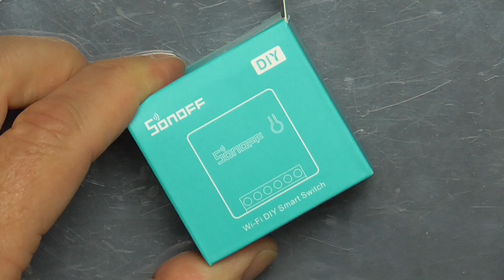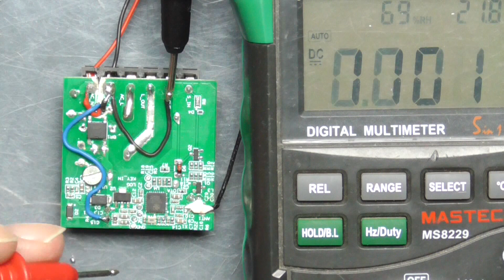Sonoff Mini alimentato a 12 o 5 volt con contatto pulito: come fare?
sonoff mini 1 pezzi
sonoff mini 2 pezzi prime
sonoff mini 3 pezzi prime
sonoff mini 4 pezzi prime
n.5 7805 prime
Come modificare il Sonoff Mini per poterlo alimentare a 12V o 5V continui ottenendo un contatto pulito. Fantastico! Lo possiamo usare su computer, auto, in molteplici applicazioni.